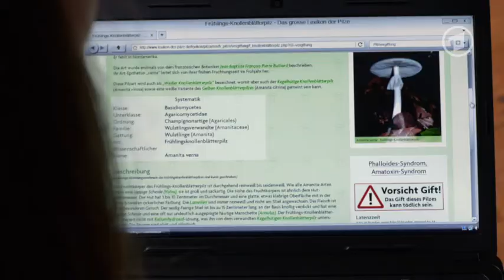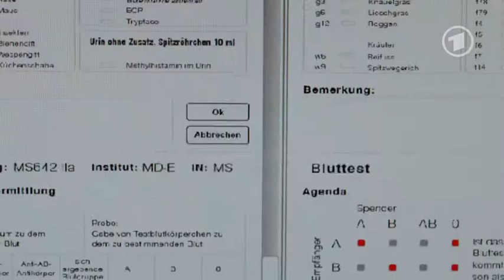Familie Dr. Kleist Folge 65 Gift